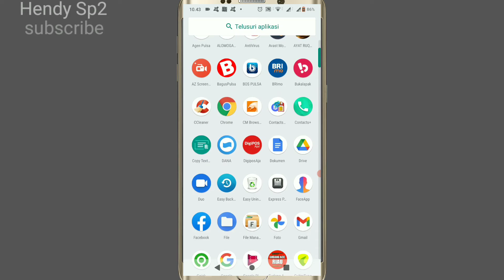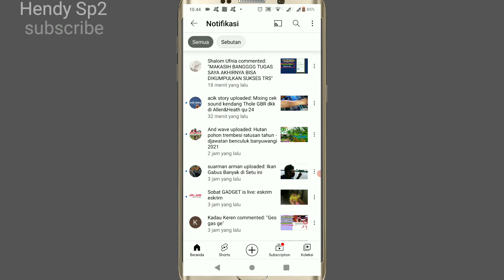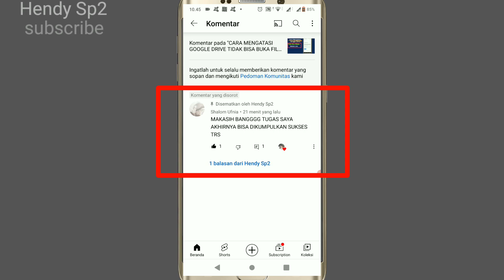CARA PASANG PIN DI KOMENTAR YOUTUBE TERBARU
Tutorial cara pasang pin di aplikasi YouTube terbaru , pasang pin di komentar YouTube